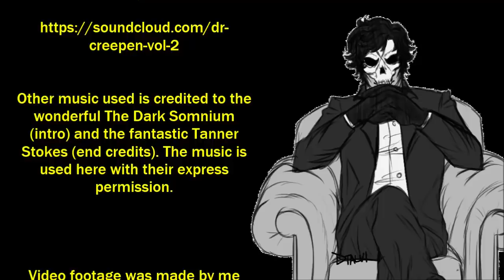''Skin'' | THE VERY BEST OF DR CREEPEN’S VAULT 2019 [EXCLUSIVE STORY]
Your fabulous Friday offering is ‘Skin’, an original story by Logan 966, kindly shared directly with me for the express purpose of having me exclusively narrate it here for you all.